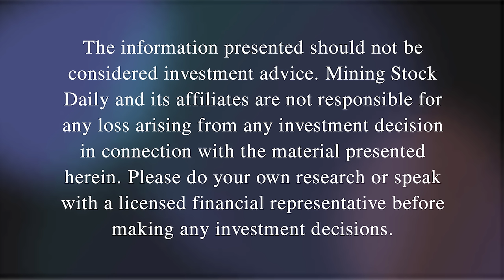Gold's Importance in a Multilateral War for Hegemony with Simon Mikhailovich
Simon Mikhailovich, founder of Bullion Reserve, shares his background growing up in the Soviet Union and how it shaped his views on precious metals and the financial system. He discusses the stagnation and oppression of the Soviet regime, the risks of counterparty and currency risk, and the importance of tangible assets. He also explores the cyclicality of societies and the current state of activism and opportunities in the US.

The conversation explores the collapse of the American dream and the change in the level of opportunity for success. It delves into the reliance on increasing debt for economic growth in the United States and the potential consequences of this unsustainable system. The discussion also highlights the growing demand for gold as a safe haven asset and the factors driving its price increase. The Bullion Reserve, a service that allows clients to own physical gold with access to supply chains, is mentioned as a way to navigate the gold market.

Arizona Sonoran Copper Company (ASCU:TSX) is focused on developing its brownfield copper project on private land in Arizona. The Cactus Mine Project is located less than an hour's drive from the Phoenix International airport. Grid power and the Union Pacific Rail line situated at the base of the Cactus Project main road. With permitted water access, a streamlined permitting framework and infrastructure already in place, ASCU's Cactus Mine Project is a lower risk copper development project in the infrastructure-rich heartland of Arizona.For more information, please visit ⁠⁠⁠⁠⁠⁠⁠⁠⁠⁠⁠⁠⁠⁠⁠⁠⁠⁠⁠⁠⁠⁠⁠⁠⁠⁠⁠⁠⁠⁠⁠⁠⁠⁠⁠⁠⁠

Fireweed Metals is advancing 3 different projects within the Yukon and Northwest Territories, including the flagship Macmillan Pass Project, a large zinc-lead-silver deposit and the Mactung Project, one of the largest and highest-grade tungsten deposits in the world. Fireweed plans to advance these projects through exploration, resource definition, metallurgy, engineering, economic studies and collaboration with indigenous people on the path to production. For more information please visit ⁠⁠⁠⁠⁠⁠⁠⁠⁠⁠⁠⁠⁠⁠⁠⁠⁠⁠⁠⁠⁠⁠⁠⁠⁠⁠⁠⁠⁠⁠⁠⁠⁠⁠⁠⁠⁠fireweedmetals.com⁠⁠⁠⁠⁠⁠⁠⁠⁠⁠⁠⁠⁠⁠⁠⁠⁠⁠⁠⁠⁠⁠⁠⁠⁠⁠⁠⁠⁠⁠⁠⁠⁠⁠⁠⁠⁠.

Vizsla Silver is focused on becoming one of the world’s largest single-asset silver producers through the exploration and development of the 100% owned Panuco-Copala silver-gold district in Sinaloa, Mexico. The company consolidated this historic district in 2019 and has now completed over 325,000 meters of drilling. The company has the world's largest, undeveloped high-grade silver resource.

Victoria Gold operates the Eagle Gold Mine within the Dublin Gulch Property. Eagle is the largest gold mine in Yukon's long history of gold production. In addition to the long-life Eagle Gold Mine, the Dublin Gulch property has upsized exploration potential including priority targets Raven and Lynx among others. Follow all the gold production and exploration news at ⁠⁠⁠⁠⁠⁠⁠⁠vgcx.com⁠⁠⁠⁠⁠⁠⁠⁠.